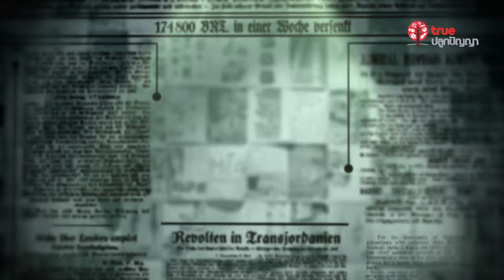Open Calendar 02 : 18 เมษายน 2523